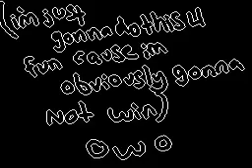jorges creation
creative fakemon!!! i dont own the pokemon i jsut drew it, jorge made it up -w-

mar 2011